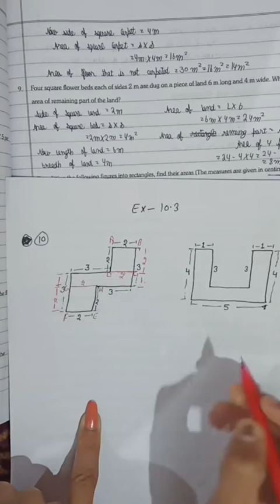Class - 6th (Maths) (03-02-2022)